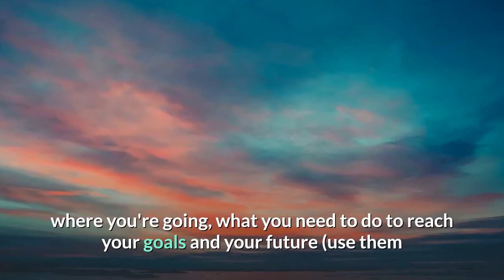The Angel 177 Numerology Number 🌈 What It Means When You See It?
🔳 Receive A Powerful Glimpse Into Your Future. Get Your FREE Astro Tarot Reading by Renowned "Fortune Alexander" Today!

🔳 Check Out Our, Other Offer - A FREE Guided Meditation MP3: "Discover The Fastest Way To Help You Manifest Whatever You Want Into Your Reality".

🔳 Get Your FREE Personalize "Soul Reading" Today!

🔳 How To Magically Manifest REAL Spendable CASH - Starting In the Next 24 Hours?

Also, another interpretation about Angel Numbers are ways that the angelic realm can communicate with us - they are a sign! When you notice a number sequence, stop and think about what you were doing or thinking. That is a sign from your angels and numbers not only let you know they are there; each number is code to imprint something for you.